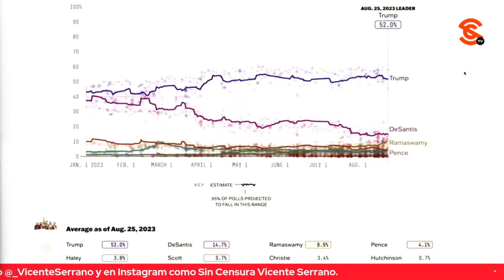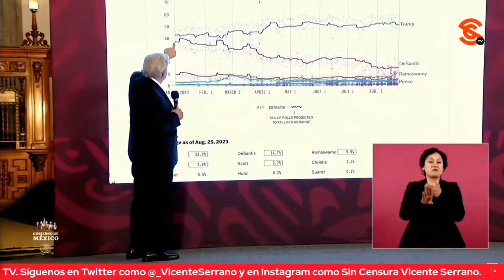AL PONER CAÍDA DE DESANTIS EN ENCUESTAS, AMLO DICE QUE A LO MEJOR TIENE A CLAUDIO X. DE PUBLICISTA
El presidente López Obrador puso una gráfica en la que se demuestra que en efecto el asquerosito de DeSantis se ha ido en picada frente a Trump, cuando habían comenzado casi a la par en las preferencias… Burlándose, el mandatario comentó que DeSantis a lo mejor tiene de publicista a Claudio X. González hijo